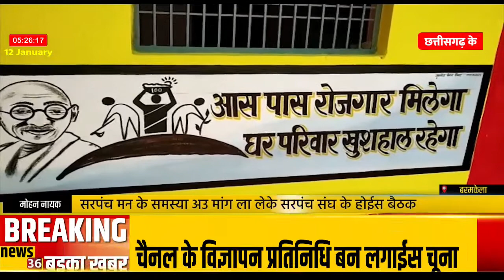बरमकेला : सरपंच मन के समस्या अउ मांग ला लेके सरपंच संघ के होईस बैठक